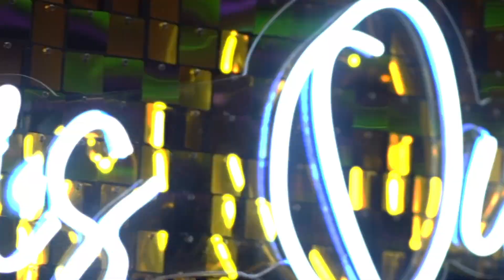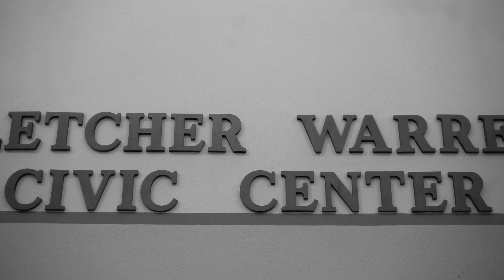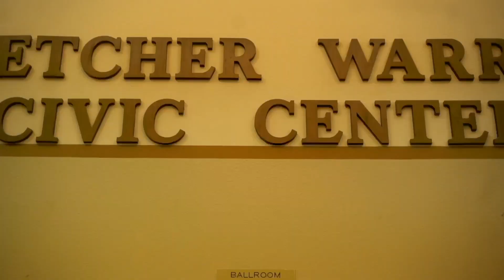01 Highlight Mia Capetillo XV 11 18 23